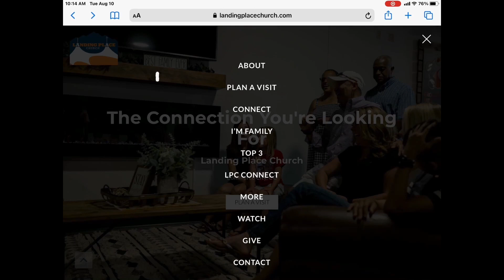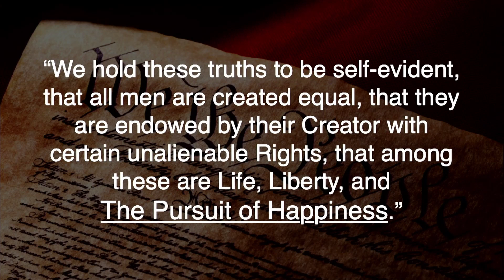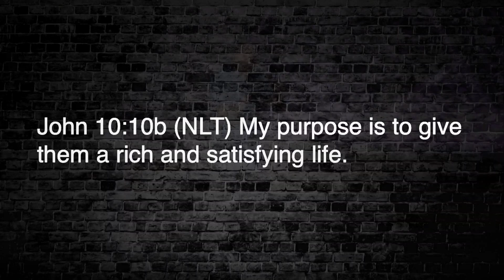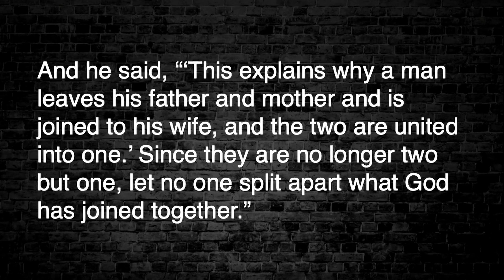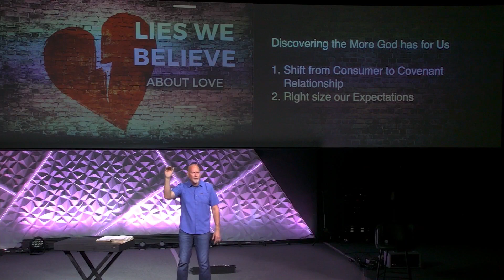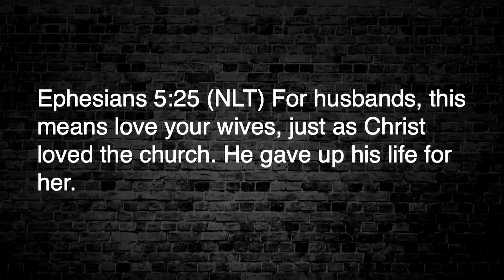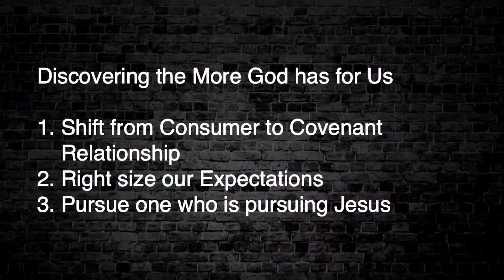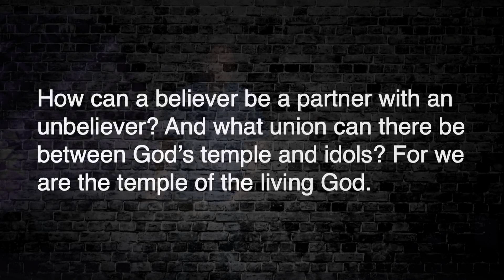September, 19th, 2021 - Lies We Believe...About Love: And They Lived Happily Ever After.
We're continuing our series Lies We Believe... About Love. No matter what your relationship status, there's some lies We Believe About Love. This week we're BLOWING the lid off another one: And They Lived Happily Ever After. Is happiness the real goal behind relationships? You won't want to miss this!